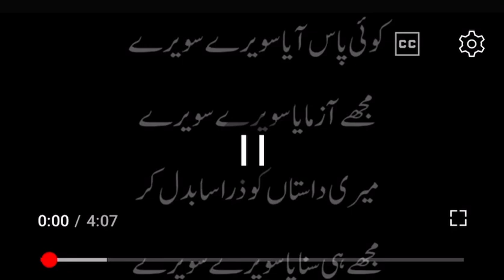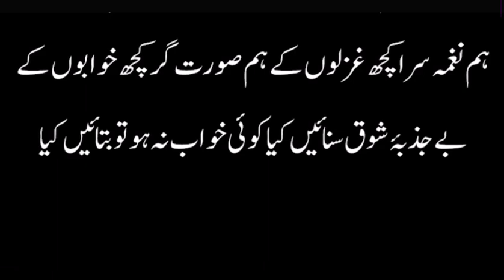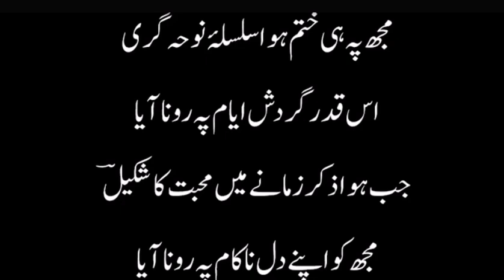Rare Ghazal 103